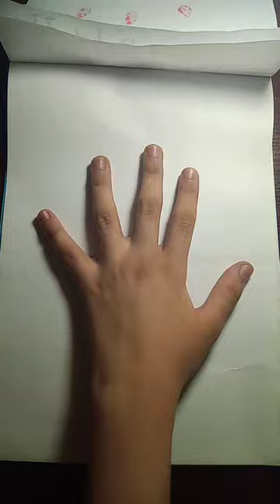🤚 رسم يد تحفه ❤🤚 drawing 🎨art 🤚Merolla 🎨